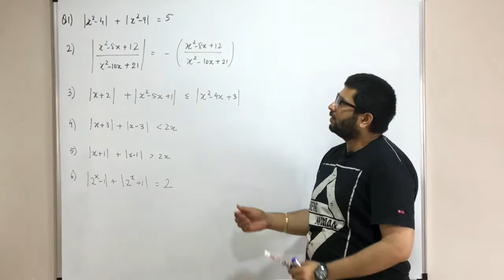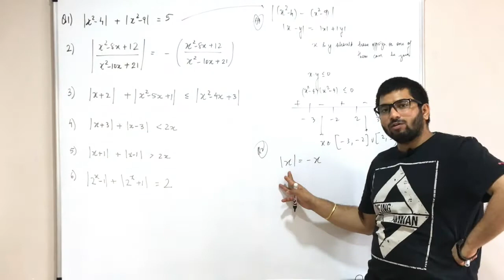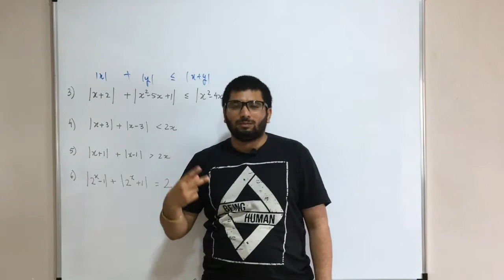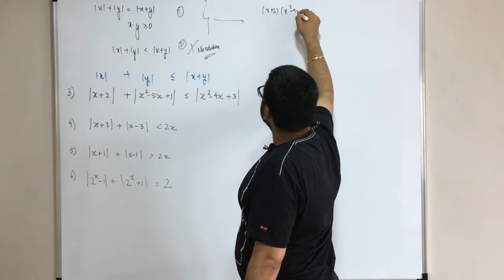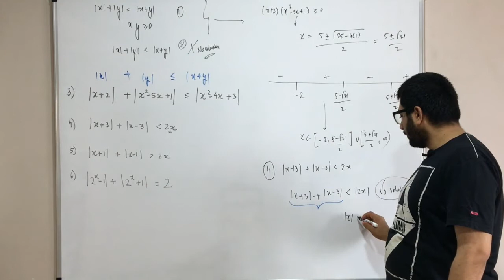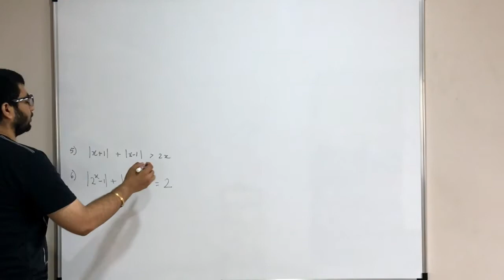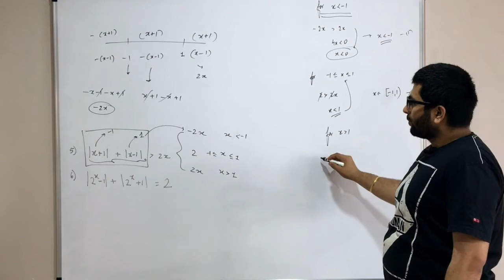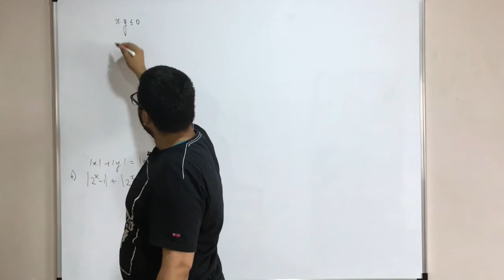//19//Questions Based on Triangle Inequality in Modulus Part-2 //IIT-JEE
//STUDYFLIX_INDIA//
IIT-JEE Mains /Advanced
NEET
CBSE Board Exam Preparation
BIT-SAT/KVPY
CAT/GATE/GRE/GMAT
Go to the website for downloading free books.